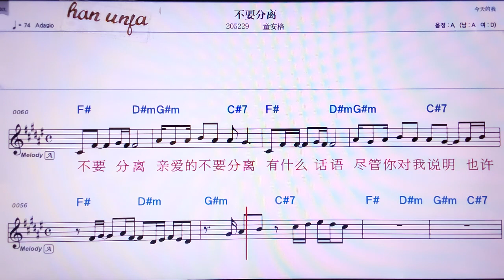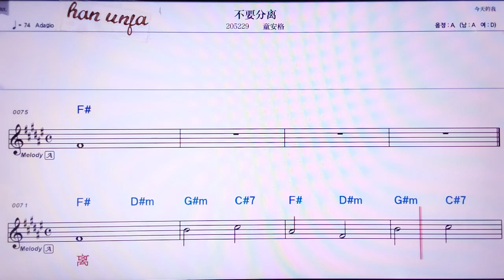💖부야오펀리/퉁안거 👍MR,유투브 노래방, 가라오케, 악보, 코드, 가사 ,Karaoke,반주